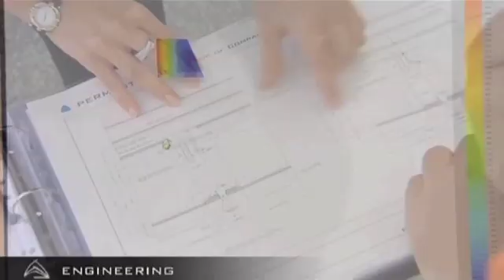Permasteelisa - Design Construction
Permasteelisa is a leading firm in the manufacturing, engineering and installation of architectural roofing and building solutions. They created the great gem in the atrium of the Italian Pavilion, a combination of architecture and innovative design.